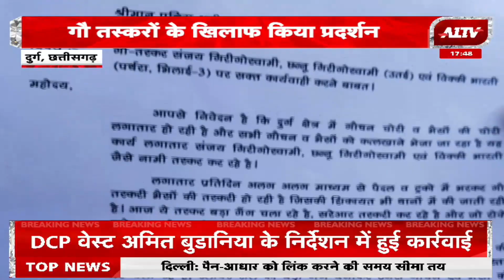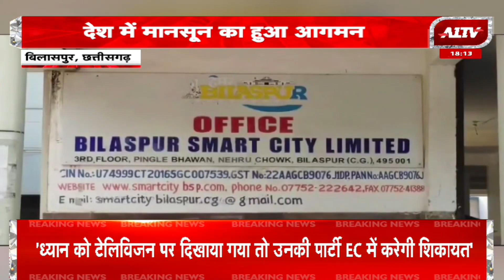छत्तीसगढ़ की खबरें | A1TV Chhattisgarh | Latest News | Chhattisgarh Today Top News | 28 May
A1TV News Channel :

रविवार सुबह 8:30 बजे और शाम 4:30